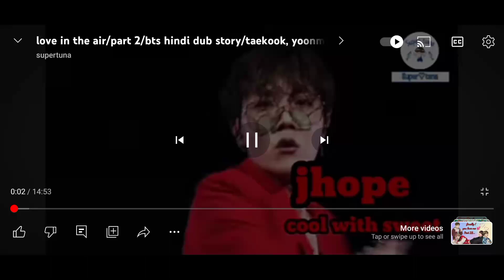bts logy part 2